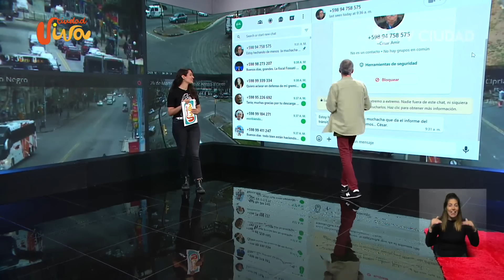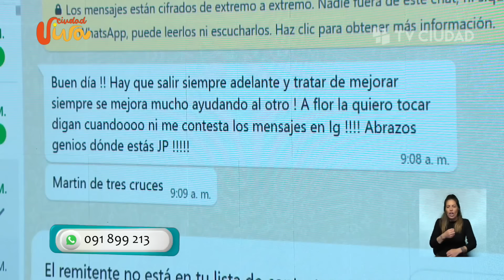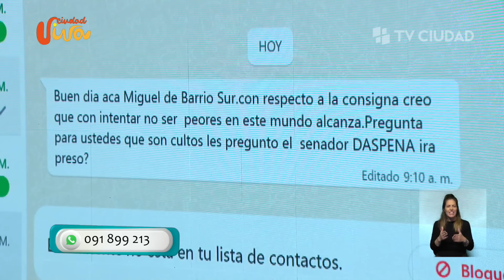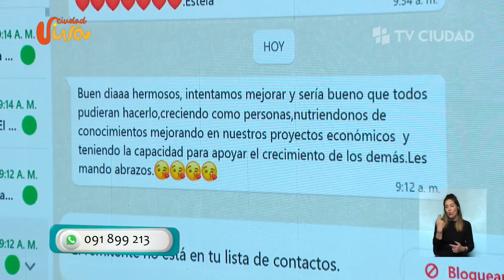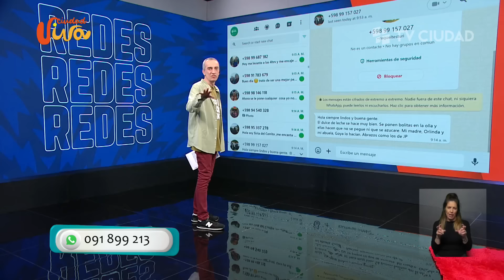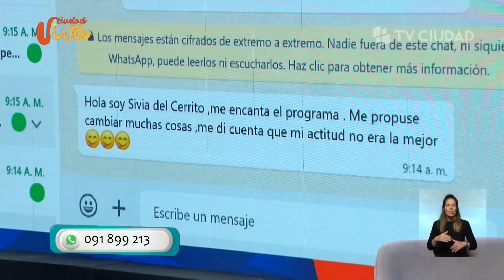Ciudad Viva 11/10/2023